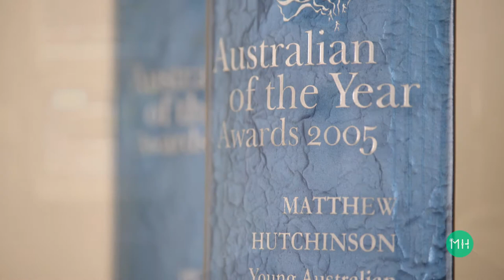Meet Dr Matthew Hutchinson - Adelaide Hip, Knee & Ankle Orthopaedic Surgeon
Dr Matthew Hutchinson is an Adelaide based, Australian and internationally trained orthopaedic surgeon who treats both Adults and Growing Athletes with hip, knee and ankle conditions. Discover what treatments Dr Hutchinson provides and also about his life outside of medicine in this video.

Dr Hutchinson is a consultant orthopaedic surgeon to a number of professional sporting teams within the AFL, AFLW, SANFL, NBL and Super Netball League. He provides the same very high standard of care to ‘weekend warriors’ and emerging junior athletes as he does to those currently competing at the highest level.